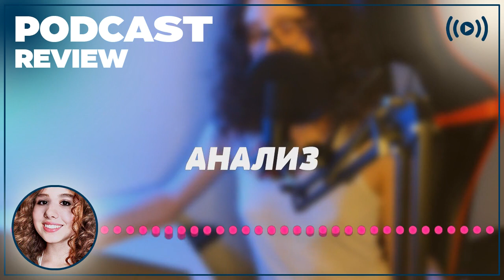podcast | Моя любовь (2010) - рекомендую смотреть, онлайн обзор фильма